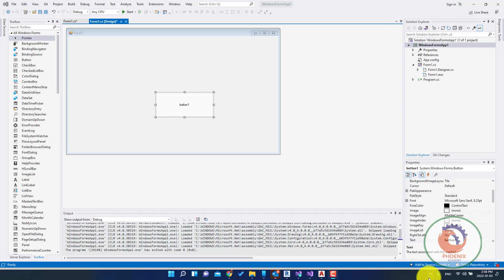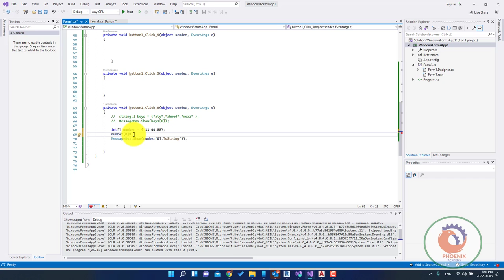C# Arrays مصفوفه